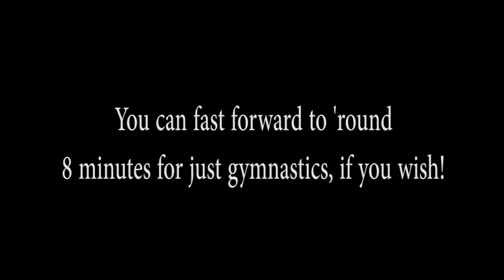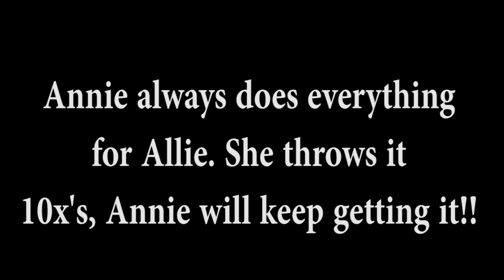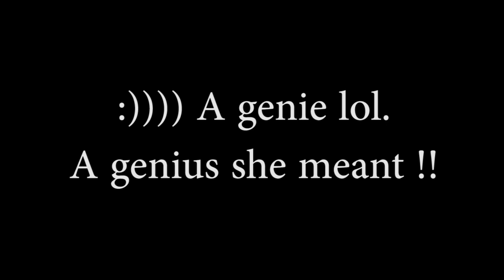BEACHNASTICS GYMNASTICS IN WATER!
Join in the fun with our family & have a great day!

**Gymnastics is a fun sport for all ages, mama p's turn is coming up soon.**